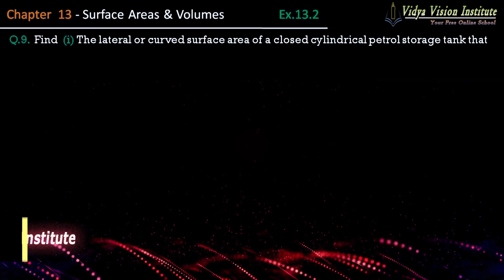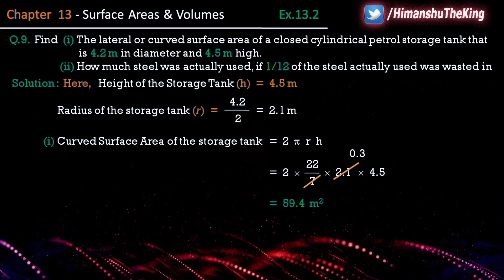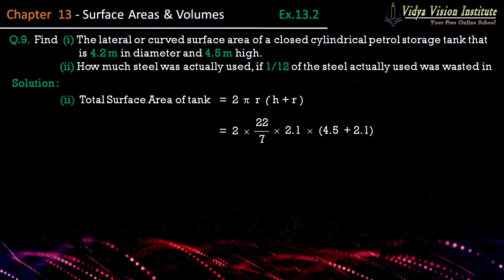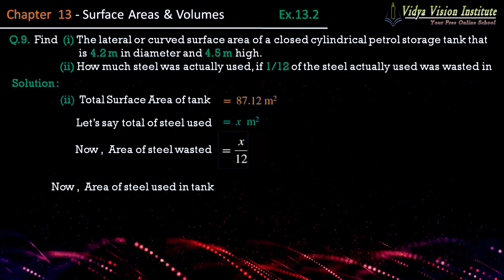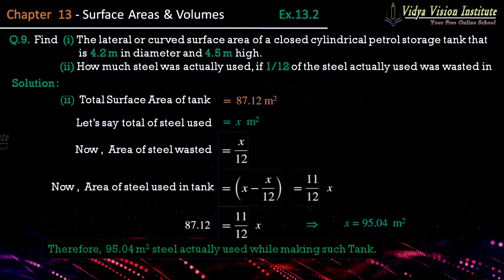Class 9 Maths, Exercise 13.2 - Q 9 🌟 Surface Areas and Volumes 🌟 NCERT, CBSE 🎯